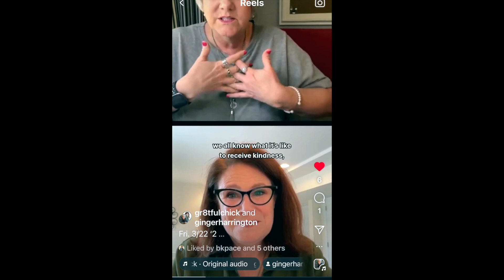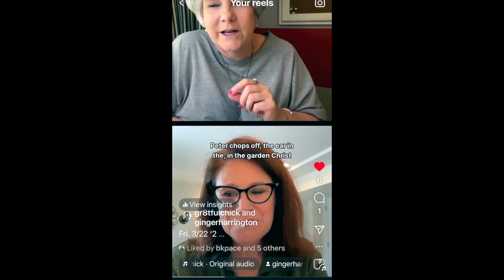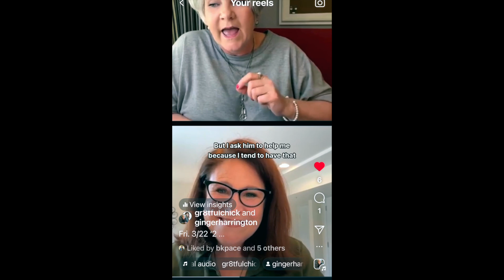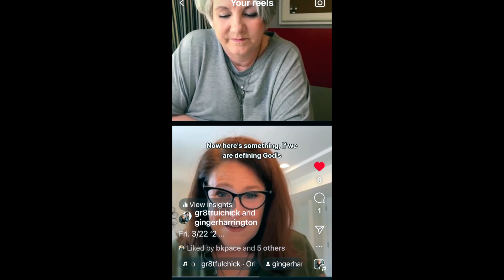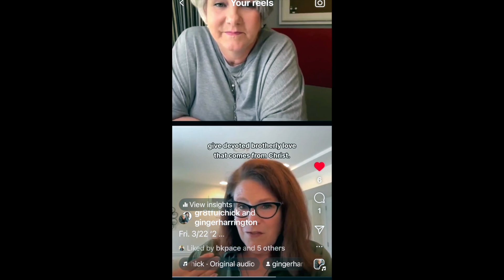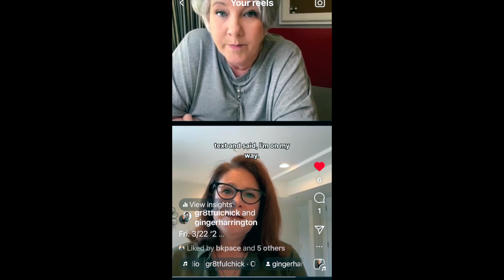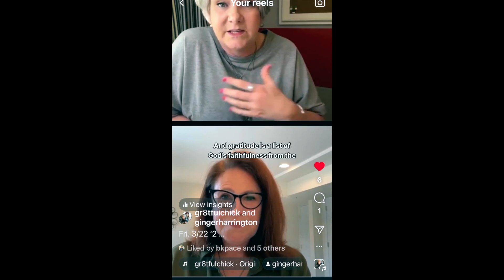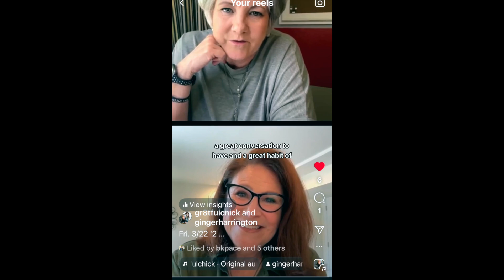3.How to Ignite Hope by Noticing God's Faithfulness Every Day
Habit of Hope: Cultivate the habit of looking for God’s faithfulness each day.

Are you struggling to find hope in the midst of life’s challenges? Hope is closer than you think. It’s found in the habit of looking for God’s faithfulness, one day at a time. This episode is designed to help you overcome feelings of discouragement, stress, and uncertainty by noticing God’s faithfulness in your life. Today, we’re diving deep into the promises in Lamentations 3:23–24 and learning how to recognize God’s fresh mercies in our day. We chat about simple but powerful ways to shift your focus to how God is working in your life—even in small ways. Learn how noticing His mercies will restore your hope and energize your faith today.

If you’re feeling overwhelmed by life’s demands or stuck in a cycle of negative thinking, this episode offers a lifeline. You’ll gain:

A New Way to See Challenges: Instead of focusing on what's going wrong, you’ll learn to see how God is working behind the scenes, turning difficulties into opportunities for spiritual growth.
Daily Encouragement: Practical steps and faith-building habits that you can incorporate into your routine, helping you stay grounded and hopeful even on tough days.
A Deeper Connection with God: As you develop the habit of noticing God’s faithfulness, you’ll find yourself drawn closer to Him, experiencing His presence in more tangible and meaningful ways.
Key Takeaways:

Mindset Shift: Changing your perspective to look for God’s faithfulness can significantly impact how you experience daily life, turning challenges into opportunities for spiritual growth.
God’s Promises: Understanding that God’s compassion and faithfulness are not based on your circumstances but on His unchanging character helps you stay grounded in difficult times.
Building Trust: Developing the habit of seeking God’s presence and faithfulness in the little things helps build trust for when bigger challenges come your way.
God’s Faithfulness is Personal: It’s not just about seeing God’s faithfulness in the lives of others but recognizing and believing that His faithfulness is for you, personally and individually.
Expectation, Not Entitlement: We should wait with hope and expectation for God’s faithfulness, trusting in His timing and ways, rather than feeling en
Habits of Hope: Cultivating a Deeper Life with God is for informational and inspirational purposes only. This podcast is not a substitute for professional advice—spiritual, medical, legal, or otherwise.

Sign up for Ginger’s Newsletter and the Deeper Life Collection
Read a free chapter of Ginger’s book